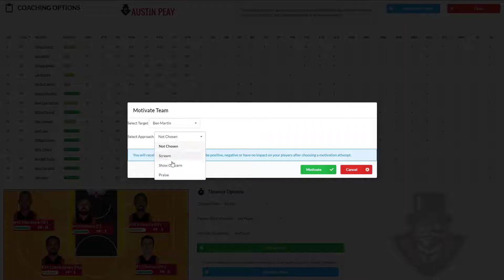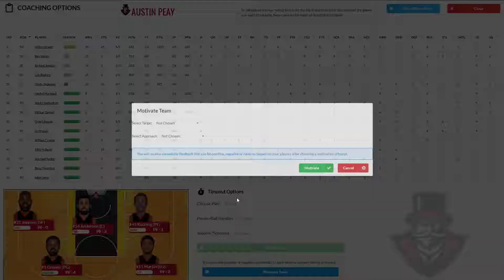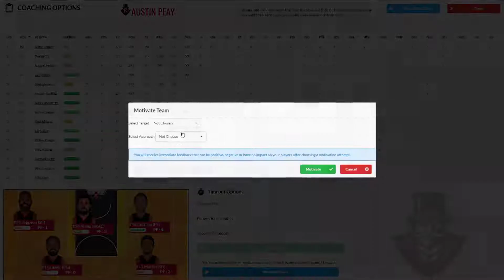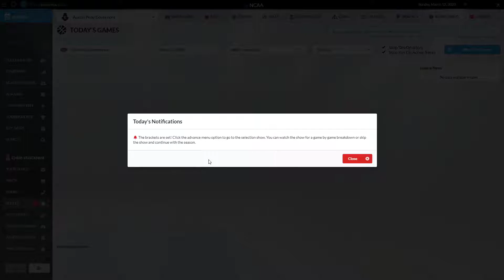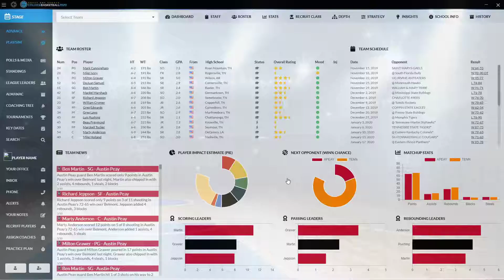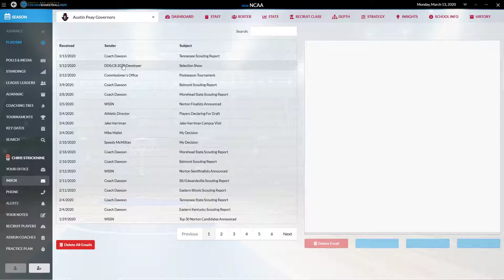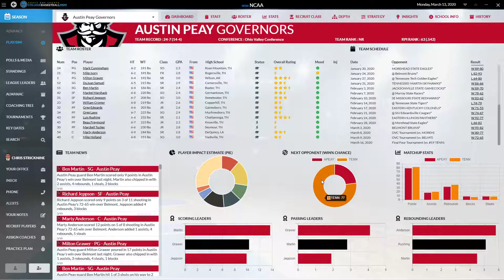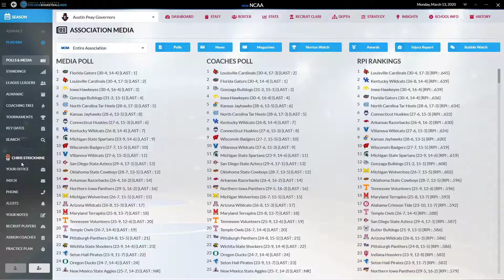Draft Day Sports College Basketball 2020 Austin Peay Episode 7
It's OVC Tournament time, and thanks to our record, Austin Peay gets a bye and makes it to the semi-final automatically. But we have a tough test to go through if we want to win the title. I promise--this episode makes all the rest worth it...

Thanks for all the likes, comments, subscribes and views--really appreciate it!!